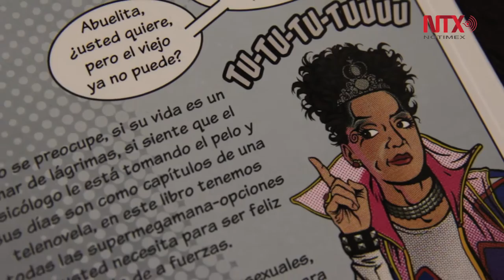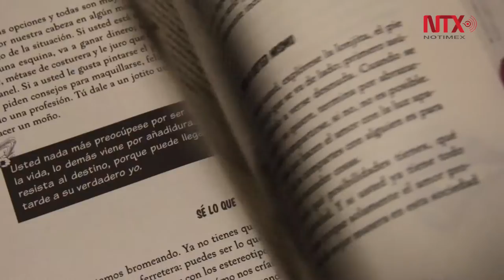"Ayúdame Supermana", el primer libro de Daniel Vives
Para el autor, este libro representa un cambio de mentalidad en la sociedad mexicana